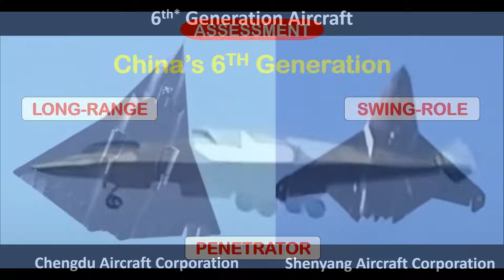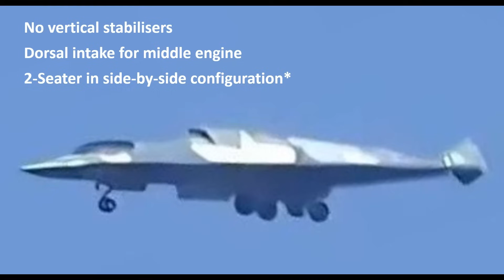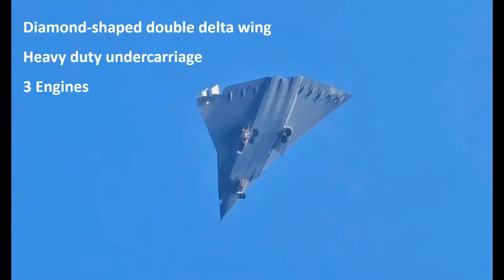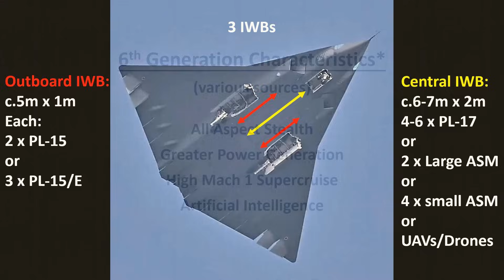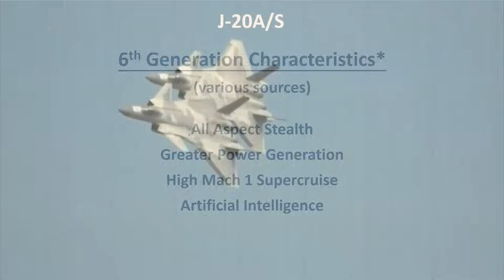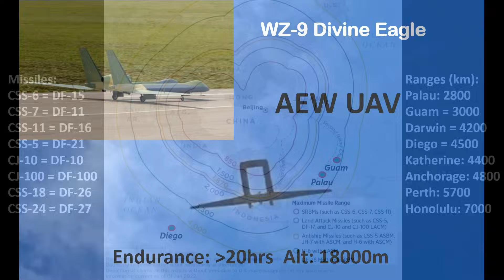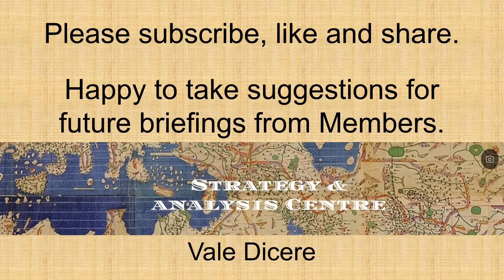China's J-36 6th Generation Aircraft - Will it be any good?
SAC has worked in intelligence, capability development, force structure, & international engagement areas, with 30 years’ experience.

This briefing: An assessment of China’s 6th generation combat aircraft from Chengdu Aircraft Corporation – how might it be used operationally.